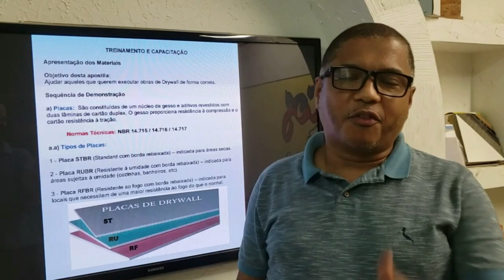Curso de Drywall OnLine - De catador de Papel a Profissional do Drywall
Transcrição do Vídeo : olá você sabia que o drywall é a profissão que mais cresce na construção civil no brasil ?  E você sabia que tu pode aprender essa profissão investindo
apenas 65 centavos por dia ? Ainda que você não tenha nenhuma experiência com
construção civil , você consegue aprender a trabalhar com  Drywall no conforto da sua casa.
No curso eu te ensino passo a passo os segredos e os pulos do gato do drywall.
Eu vou te mostrar o depoimento aqui de um aluno : "Graça e paz do nosso Senhor Jesus Cristo a todos. Reginaldo, agradeço a Deus pelo seu canal , foi através dele que conheci o mundo do
drywall . Era coletor de lixo em minha cidade . Fiz o curso online do professor Adalberto Larroque ( Link do Curso
 Fui para prática como ajudante , e hoje me tornei um gesseiro Profissional . Que Deus continue abençoando vocês sempre,  e a boa vontade de vocês de ensinar um caminho, e uma profissão."
Assim como esse aluno teve força de vontade para aprender uma nova profissão, você também pode fazer isso.  São centenas de depoimentos, de alunos que aprenderam uma nova profissão e hoje se encontram trabalhando na área do drywall aqui no Brasil , em Portugal e nos EUA .

Comece Ainda Hoje Conheça o Nosso Curso Loucos por Drywall On-Line , Clique no